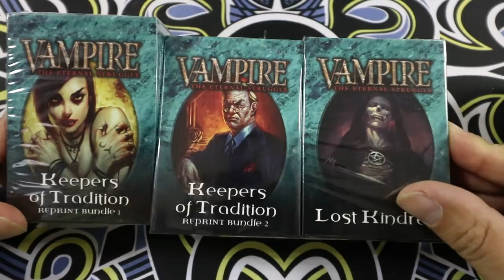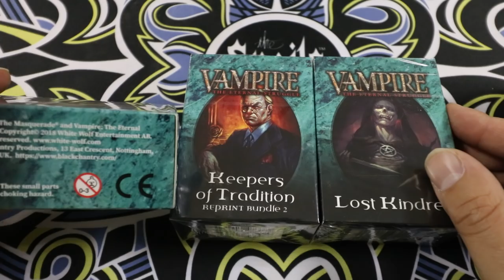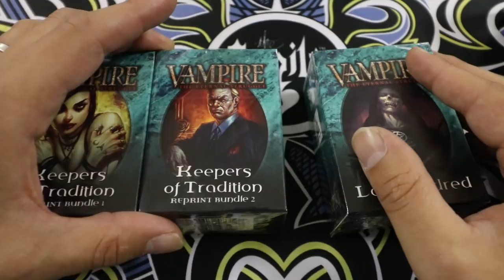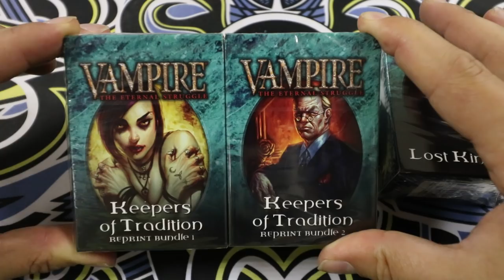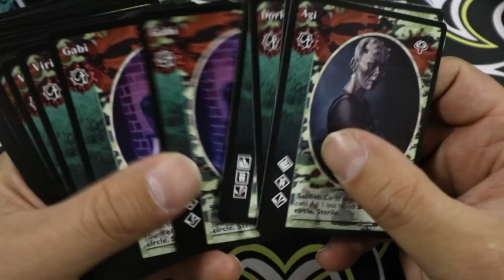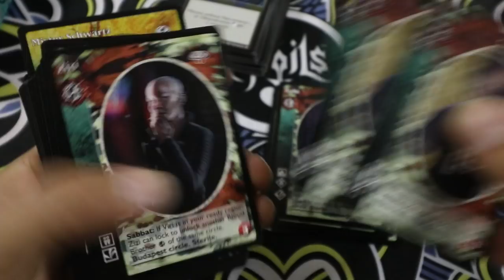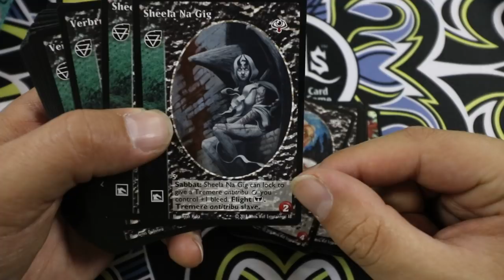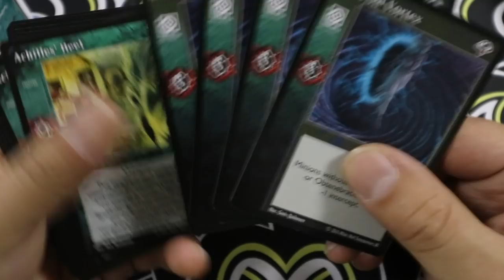[Ouverture Part1] Lost Kindred Vampire The Eternal Struggle - VTES - Nouveauté Ludiworld -